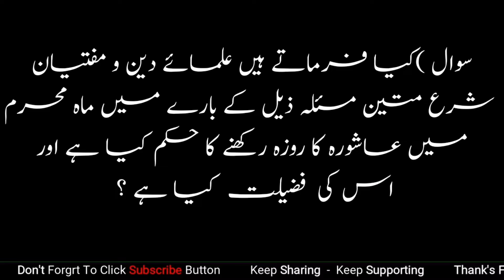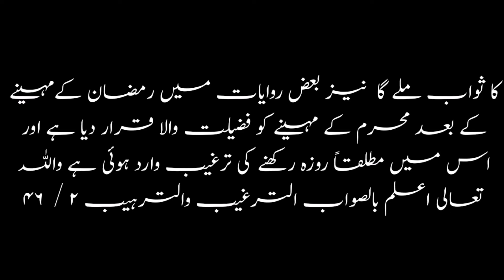Aaj Chand Ki Tarikh Kitni Hai By Islamic Date आज चांद की कितनी तारीख है| Moon Date Today Aug062022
tomorrow
Moon Date
 चांद के बारे में खबर चांद की खबरें
हिजरी तारीख
इस्लामी महीना
 हिजरी महीना

English calender
Islamic calendar
urdu calendar

2022 उर्दू कैलेंडर
New Moon

Moon phases

Lunar calendar
 Moon 2022
Hijri Calendar
urdu calendar
moon Calendar
Hijri Calendar 2022